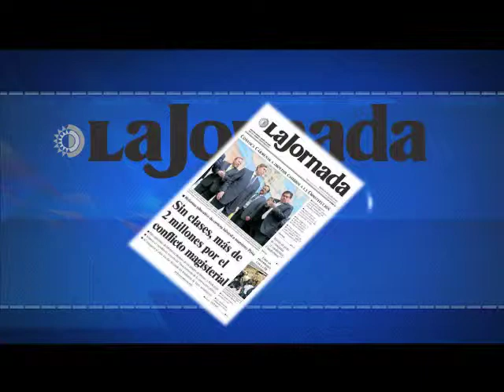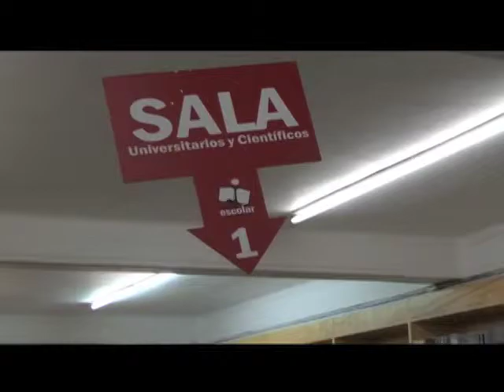Efekto Financiero 25 de Agosto Parte 1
¡Las noticias al día!